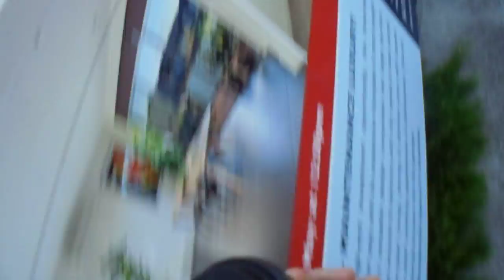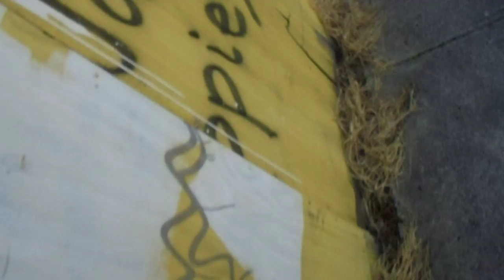More story telling 7